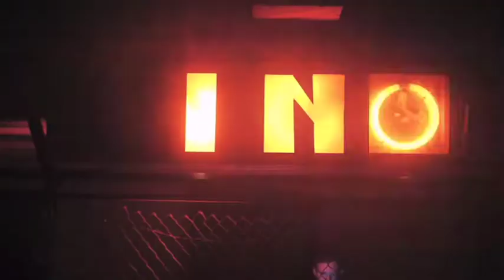85A presents: 'CHERNOZEM' ///// + RENEGADE MASKERRADE at SUMMERHALL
'CHERNOZEM' screening + RENEGADE MASKERRADE
at SUMMERHALL (Edinburgh)

The Edinburgh premiere of Judd Brucke's industrial-horror film: 'CHERNOZEM', culminating in live performances, knee-dropping music and blood pulsing DJs... featuring: 'Jacob Yates & The Pearly Gate Lock Pickers'.